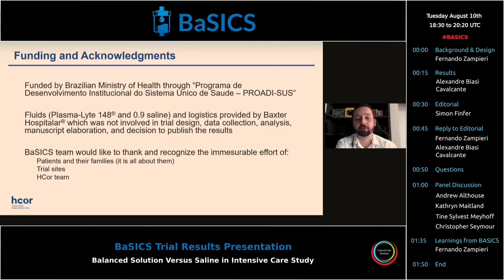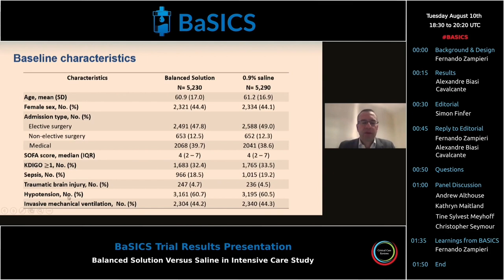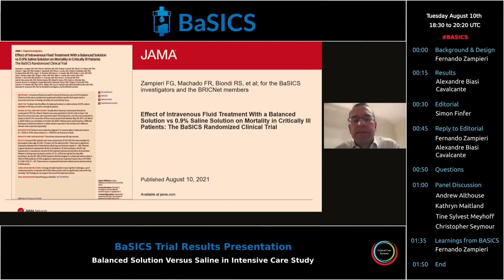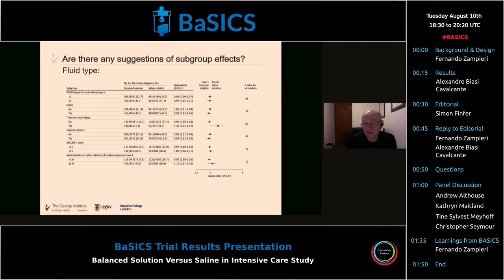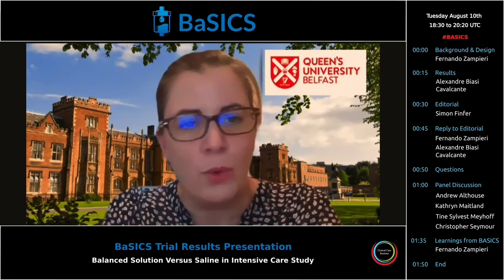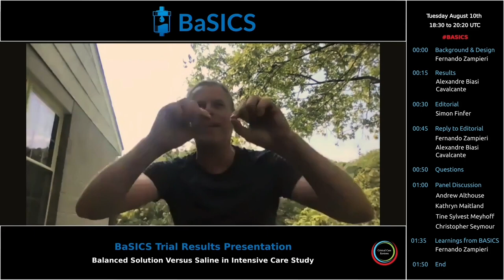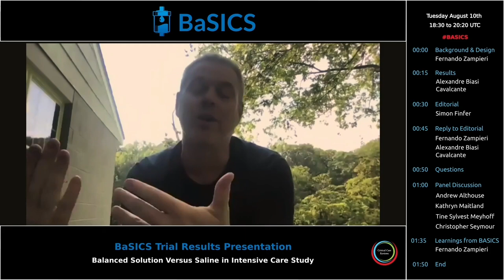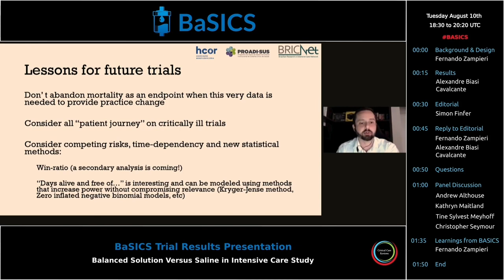Comparison of Intravenous (IV) Fluids in the ICU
A 2 x 2 factorial randomized trial reports no difference in 90-day mortality among critically ill patients resuscitated with intravenous saline vs balanced solution (sodium and chloride concentrations similar to plasma) infused at faster (999 mL/h) vs slower rates (333 mL/h).

0:00 Fernando Zampieri, MD, PhD, of the HCor Research Institute and Alexandre Biasi Cavalcanti, MD, PhD, of the Universidade Federal de São Paulo (UNIFESP), both in São Paulo, Brazil, presented findings from the BaSICs Trial at a virtual Critical Care Reviews meeting (CCR20), on August 10, 2021.

The presentation is followed by
31:59 An oral editorial from Simon Finfer, MD, of the Imperial College of London
52:36 An author reply to the oral editorial
59:34 A Q&A session
1:05:25 A panel discussion

for full trial details.